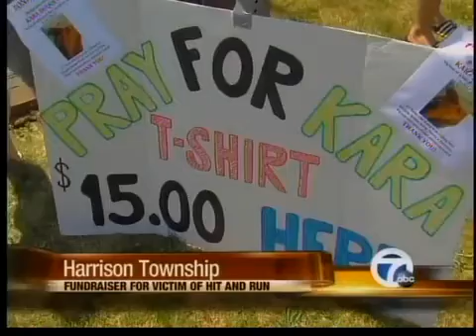Suspected hit and run driver arrested